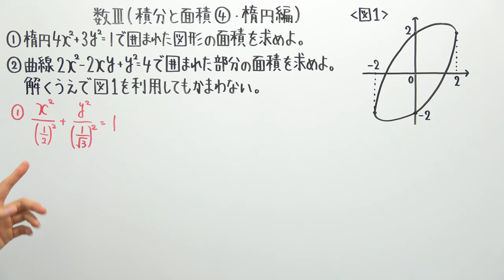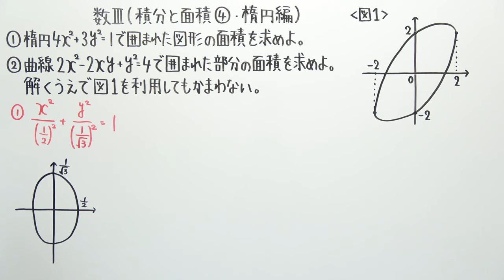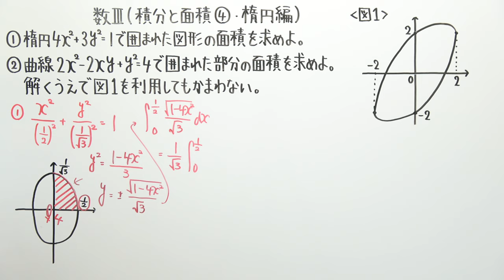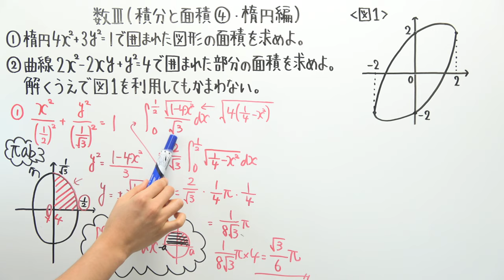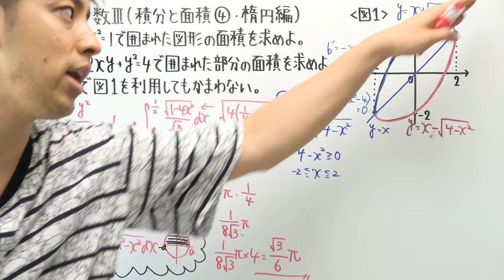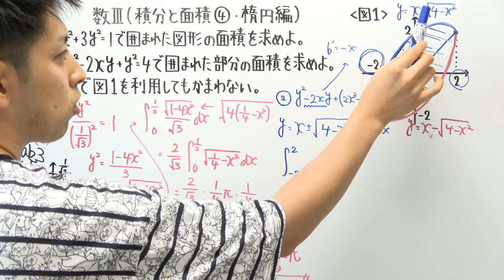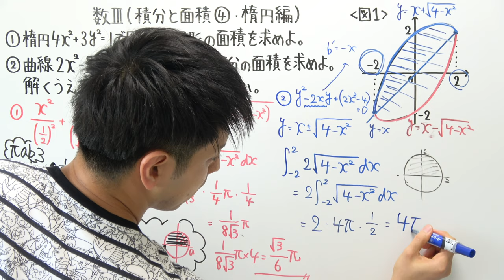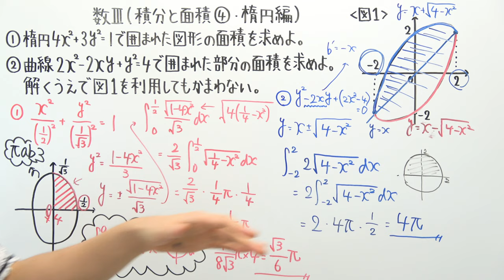【数Ⅲ-168】積分と面積④(楕円編)